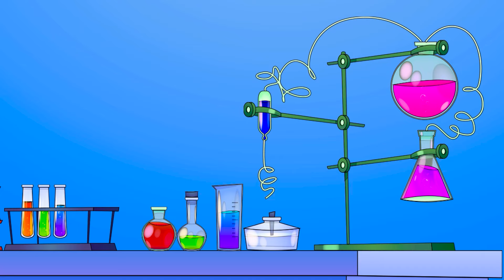Rescue SUPER HEROES HULK Family & SPIDERMAN, VENOM, SURTUR : Returning from the Dead SECRET - FUNNY